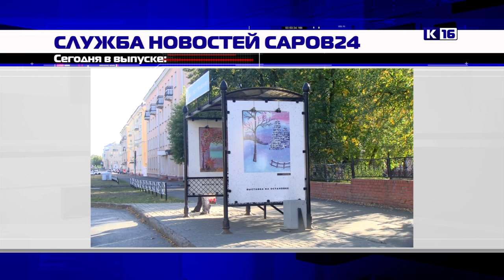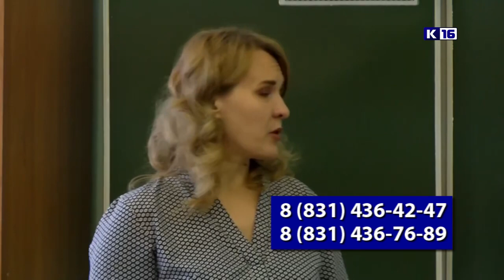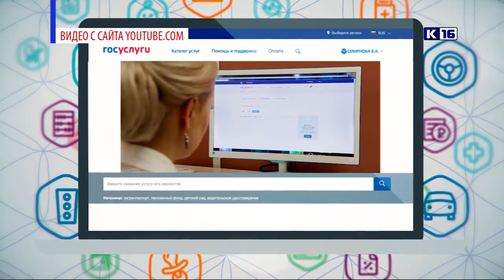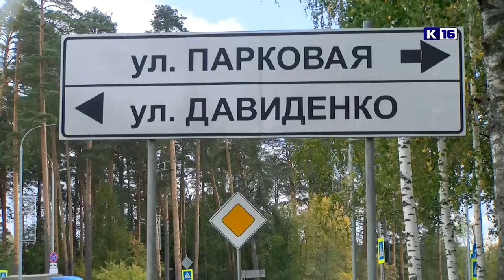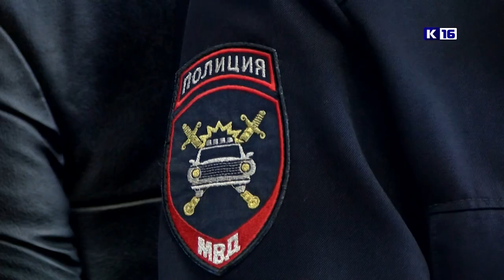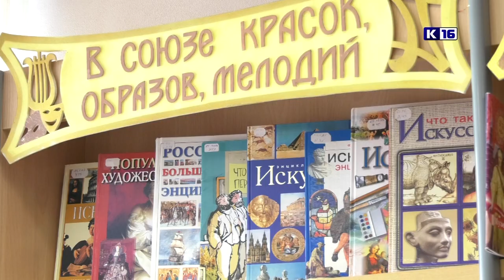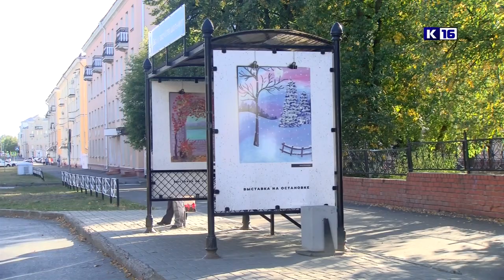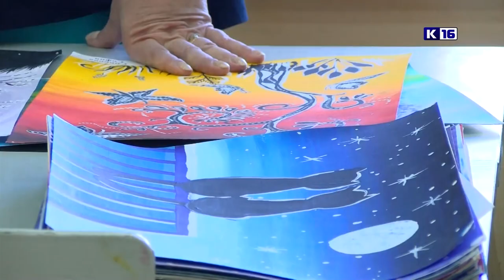Новости Сарова 06.09.2021